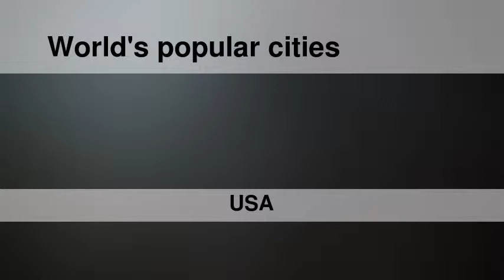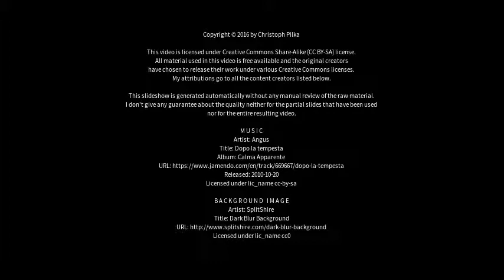Best places to visit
Best places to visit - Boston (USA) Best places to visit - Slideshows from all over the world - City trips, nature pictures, etc.